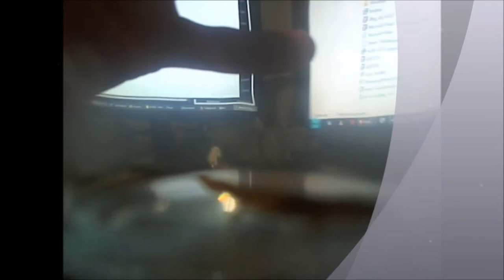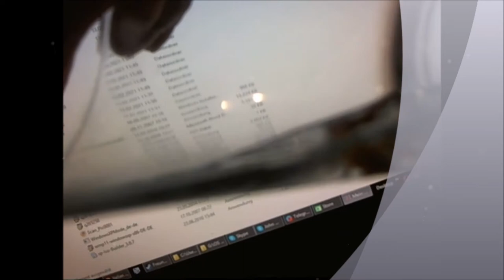Molch oder Lurch war in meiner Wohnung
Als ich ins Bad ging sah ich dieses Wunderschöne Tier am Boden liegen, erst dachte ich, ich hätte es aus versehen zertreten..^^ Aber es lebte zum glück. Ich denke wie ich hinter meiner Wohnung/Haus war in dem angrenzendem Wald muss ich irgendwie den Molch oder Lurch auf meiner Kleidung aufgenommen haben.